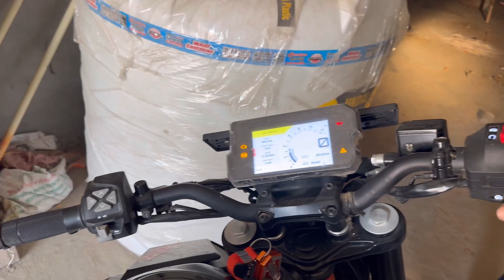Hunter 350 exhaust remove and sound test motovlog bike ￼blog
Royal Enfield hunter 350 ka exhaust remove kiya or fir sound test kiya ￼

Royal Enfield
Hunter 350
Hunter
Royal
Enfield hunter 350
Enfield hunter
Hunter bike
Hunter 350 bike
Royal Enfield hunter bike
Royal Enfield bike
Blogs videos
Blogs channel
Vlog video
Vlog video channel